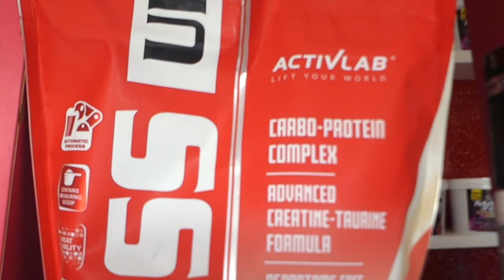Blo coach des lutteurs clash: ¨mbeur yi dañuy woor...¨, reug reug, siteu...nieup filaniou diarr